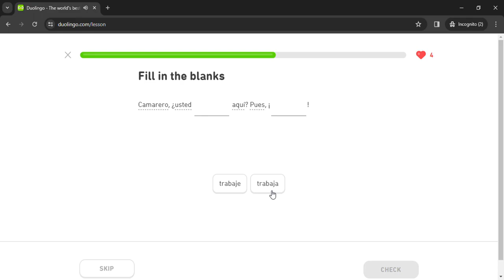Duolingo #831 Spanish - English (Part 25 - Groceries and Commands)